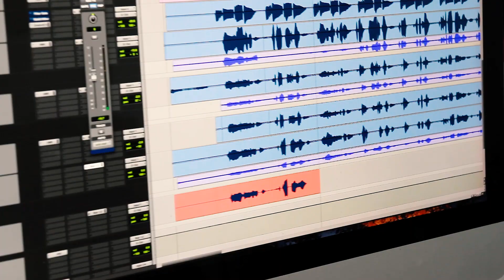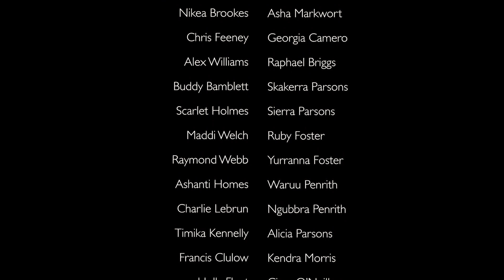Look Out For Your Mates - Project 8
Look out for your mates this summer - stay safe and take care of each other. This music video features young people from the Bega Valley getting involved in Project 8 activities - songwriting, video making, dance, music recording, spoken word and poetry.

Project 8 encourages young people to look after themselves and their mates. Supported by the Alcohol and Drug Foundation committed to preventing and minimising the harm caused by alcohol and drugs.

Groups worked with local professional artists to write, compose, perform and video LOOK OUT FOR YOUR MATES.